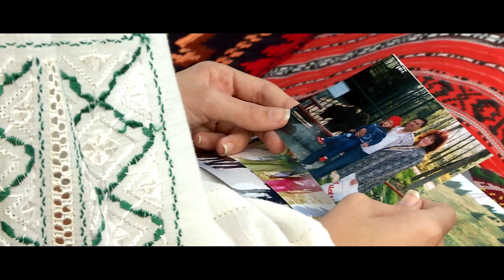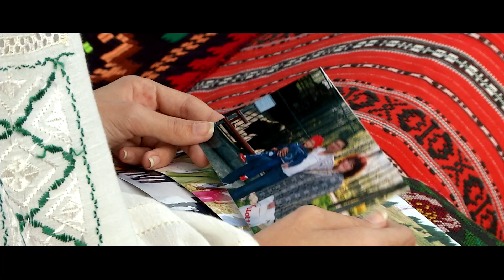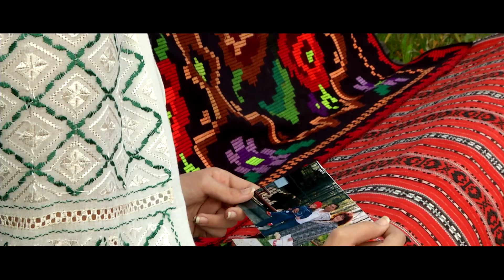BIANCA MINEA . Veniti dragi parinti acasa (oficial video)